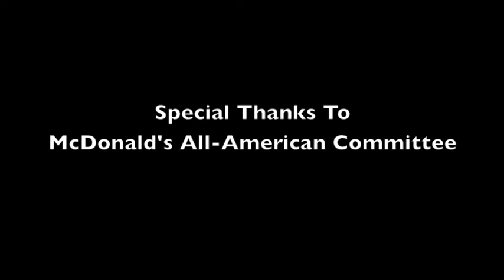Nigel Williams-Goss Interview With Derek Spallone at McDonald's All-American Media Day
Derek Spallone interviews McDonald's All American Nigel Williams-Goss (committed to Univeristy of Washington). Nigel discusses how his family has helped him along the way, playing for Findlay Prep and more!